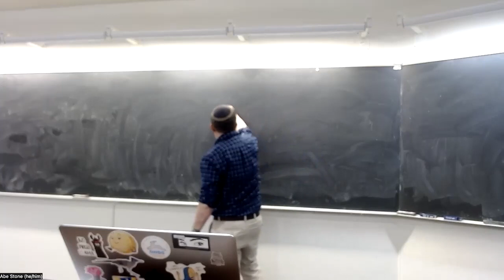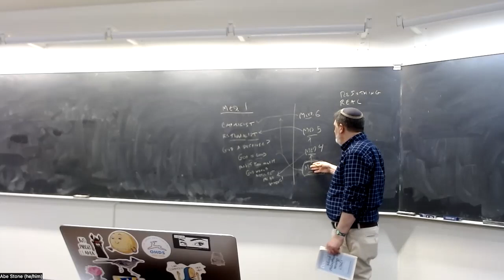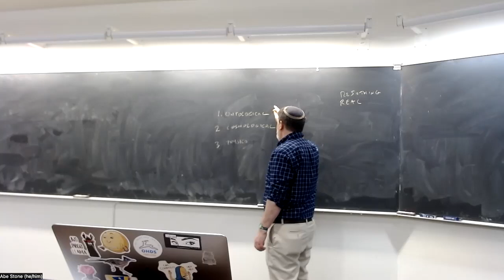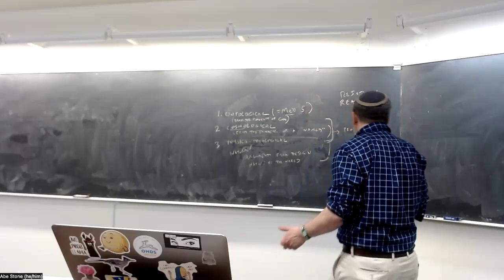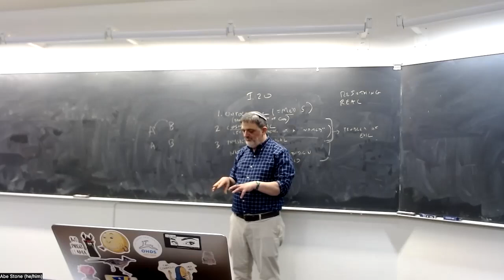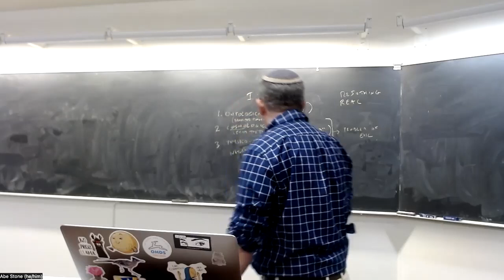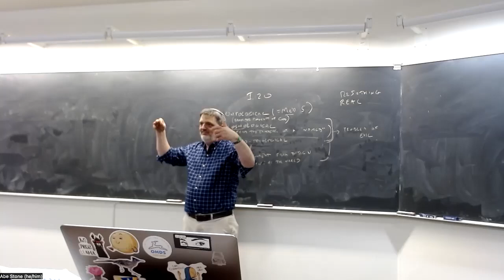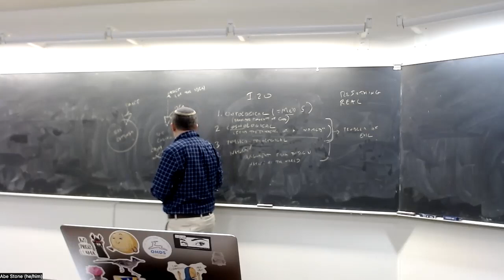Rationalists: Descartes, lecture 5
PHIL 100B, UC Santa Cruz, Winter 2024, lecture of 2/7: Descartes, Third and Fifth Meditations